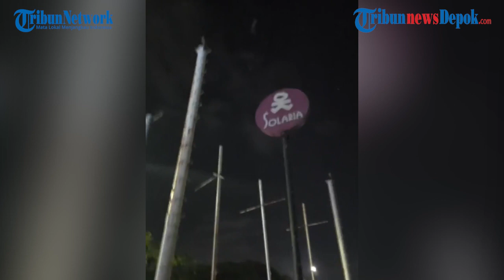Kembang Api Menghiasi Langit Trotoar Margonda Depok Sambut Tahun Baru 2023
Semarak kembang api mewarnai malam pergantian tahun di Trotoar Jalan Margonda Raya, Kota Depok, Minggu (1/1/2023) dini hari.

Trotoar Margoda Kota Depok, menjadi arena warga sambut tahun baru 2023.

VIDEO : Dipa Anggara
EDITOR : Alex